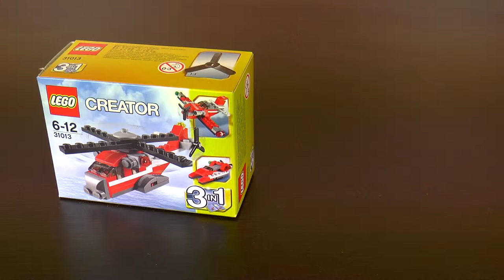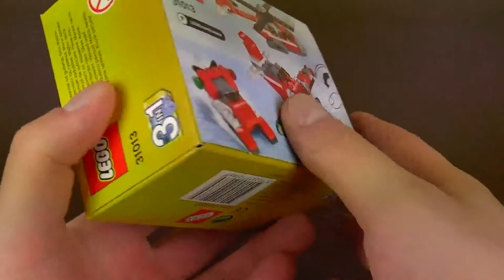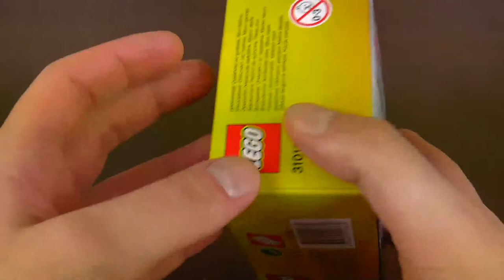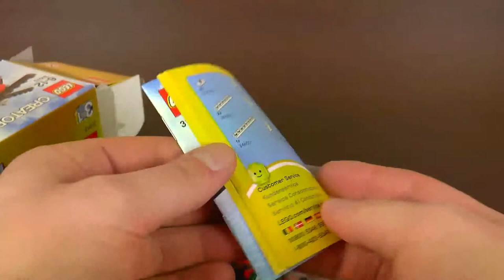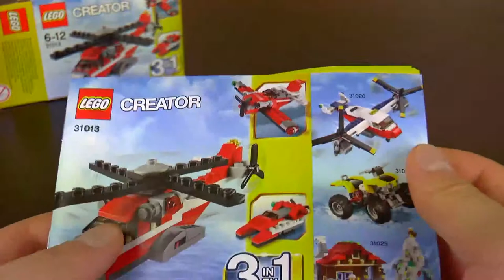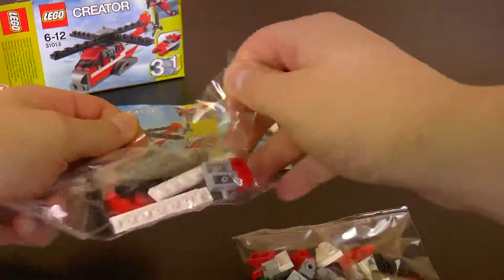Lego Creator Red Thunder Helicopter 3in1 Bricks 31013